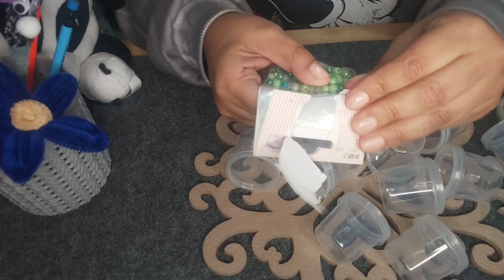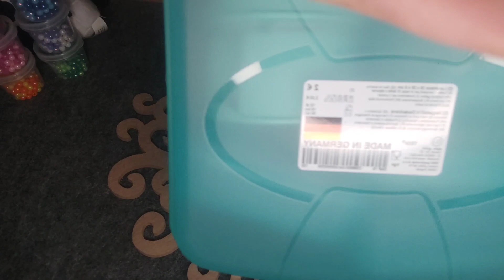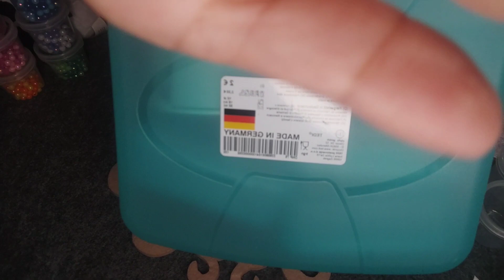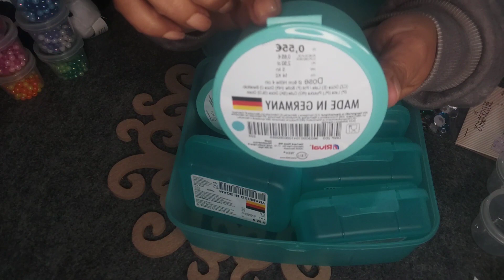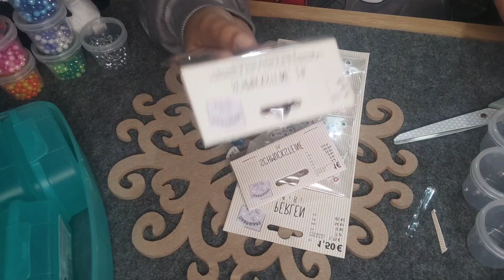Como guardo mis accesorios de manualidades, compre un táper para guardar más cositas 😉😘